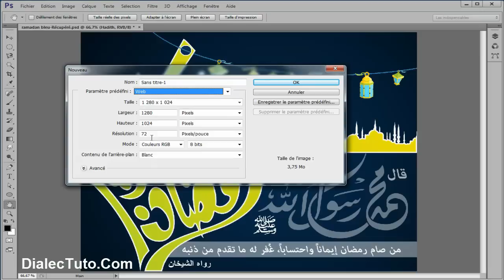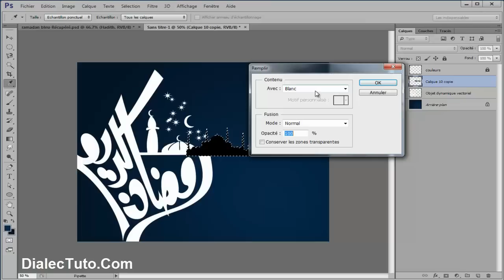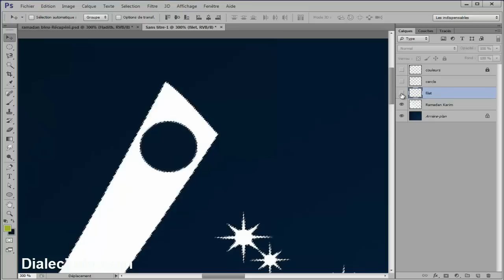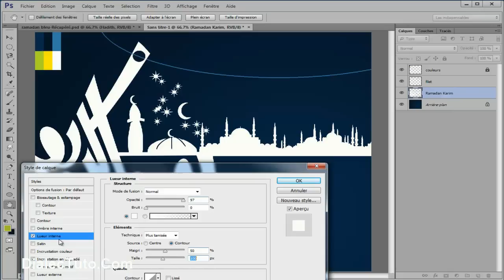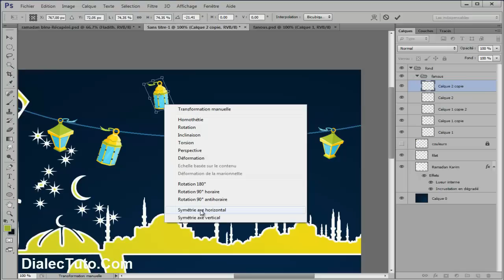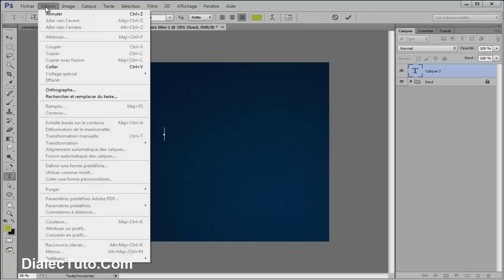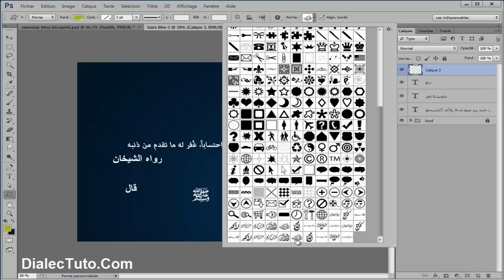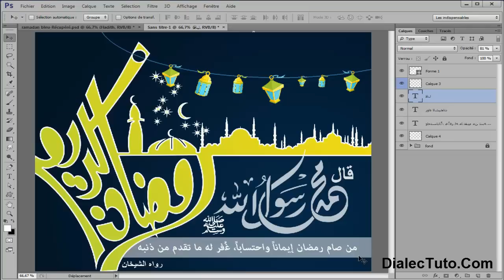Arrière-plan Ramadan Karim || Tutoriel Photoshop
DialecTuto.Com est un site dédié à l'autoformation en vidéo, dont le contenu se partage en quatre grandes parties majeures, les cours les tutoriels les commentaires plus le forum.